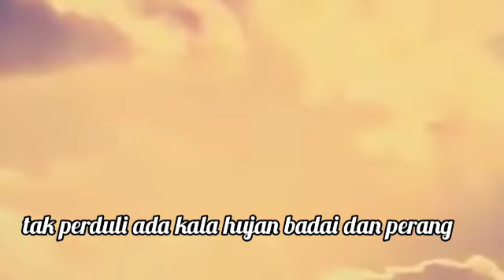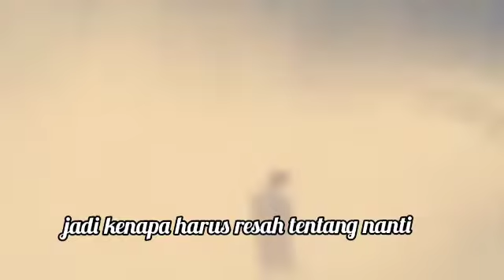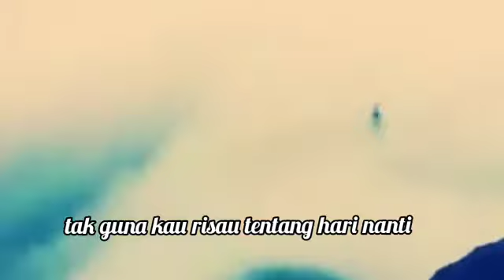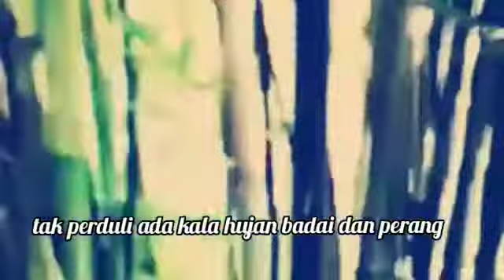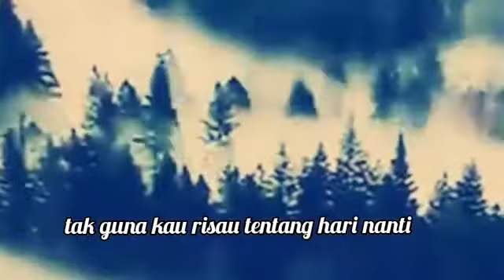smulekaraoke💞 TIAP HARI ADA SEMPAT ADA BERKAT 💞